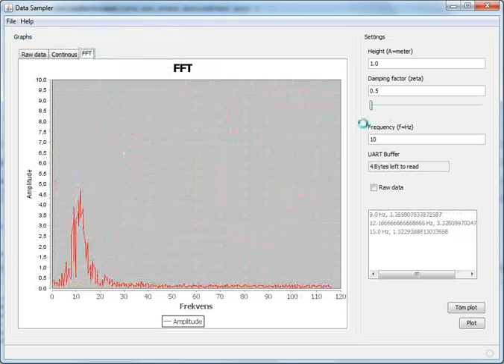Vibration Sensor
A java program for detecting vibration in an accelerometer